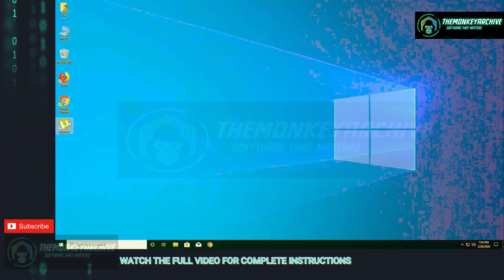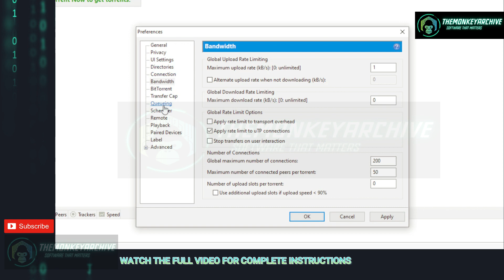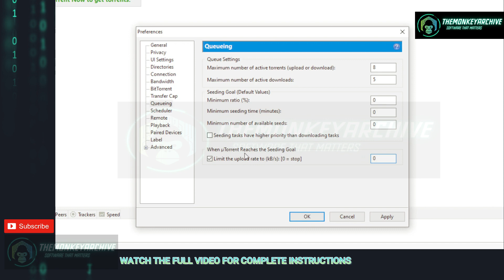[GUIDE] How to stop auto seeding after downloads complete in major torrent software.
INFO: How to stop auto seeding after downloads complete in major torrent software.

How to disable auto-seed in qbittorrent.
How to stop qbittorrent continuing to seed after whatever ratio limit that you want has been reached:

Open the client settings: Select the BitTorrent panel: In Share Ratio Limiting check the box “[ ] Seed torrents until their ratio reaches; Set the value; Choose the action from Pause them | Remove them

Press OK to close the client.

If you do not want to seed at all after downloading, set the value to 0. Please note this goes against the basic principles of using a Bittorrent client, but is of course your personal preference.

Please note if you are using a ratio enforcing ‘private’ tracker, the ratio shown in the client, is not the same ratio as your tracker is reporting or monitoring.

How to Disable Upload (Turn Off Seeding) in uTorrent & bittorrent.
BitTorrent (BT) is one of the most popular peer-to-peer file sharing protocols used to share and distribute large files and data over the Internet. A BitTorrent client is required to send or receive files, where one of the most popular BitTorrent client is μTorrent.
One prominent feature of BitTorrent P2P protocol is that users of BitTorrent network are automatically uploading and transferring to other downloading peers while they’re downloading the files. As sharing (i.e. uploading) is important feature of BitTorrent to ensure the health of the file distribution network, due to the fact that if nobody seeds, and everybody leeches, the files shared on the BitTorrent will quickly die off.

That’s why the option to disable uploading or seeding in BT client is hard to find, with some BT clients not even provide such an option. uTorrent (µTorrent), one of the most popular BitTorrent client does have the ability to stop the seeding and uploads, albeit indirectly. This tutorial guides you on how to turn off seeding and disable the uploads in uTorrent.

Note that you’re considering as bad leecher or freeloader by most BitTorrent trackers if you completely disabled the uploads, which may cause you to be banned from the trackers.

In uTorrent, go to Options - Preferences.
Go to Bandwidth section.
Set the maximum update rate (kB/s): [0: unlimited] to 1 (not really necessary, but just in case uploads are still happening, at least the rate is slowest.
Set the number of upload slots per torrent to 0.
Disable Seeding in uTorrent

Go to Queuing section.
Set the minimum ratio (%) under “Seeding Goal” to 0.
Set the minimum seeding time under “Seeding Goal” to 0.
Set the minimum number of available seeds under “Seeding Goal” to 0.
Select (tick) the check box for limit the upload rate to (kB/s): [0 = stop] under “When uTorrent Reaches the Seeding Goal”, and set its value to 0.
Turn Off Uploading in uTorrent

That’s it. Try to add a torrent and start downloading. you should notice that no data is been uploaded, even though there is still to communication happens.

To disable Vuze automatic seeding:
Open the Vuze application on your computer. This is in the “All Programs” menu on Windows and the “Applications” menu on Mac systems.
Click “Tools” on the top of the screen, then click the “Options” sub-menu.
Click “Queue” on the left side of the screen, then expand “Seeding” by pressing the “+” symbol.
Click “Ignore Rules.”
Enter a value of “0 “next to the label “Ignore torrents with seeding ratio over.” This will exclude all files from being seeded.
Click “OK” to save your changes.

Load up your Deluge web interface which usually runs on port 8112

Click Preferences and in the left pane under Categories choose Queue

Under Seeding change these values to 0: Share Ratio Limit, Share Time Ratio, Seed time (m)

Check Stop seed seeding when share ratio reaches and set to 0

Optionally check Remove torrent when share ratio is reached which removes the torrent from the download list

Click Apply and then Close

Now Deluge will automatically stop seeding when it completes a download.